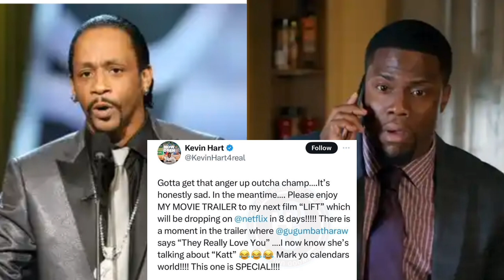Katt Williams Spills some secrets about Celebrities / Tiffany, Ludacris and Kevin Hart clapped back